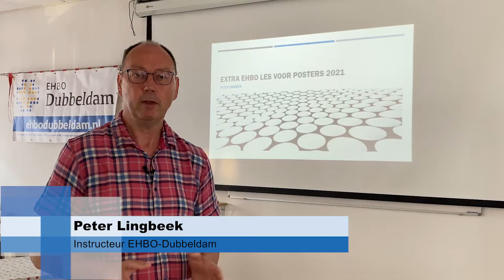EHBO van start: ¨Het was weer wennen¨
¨Je komt uit een soort winterslaap,¨ zegt Peter Lingbeek, instructeur bij EHBO Dubbeldam. De vereniging is weer begonnen met trainen en dat is nodig ook, zo vindt de club.

¨Het was wennen,” vertelt Lingbeek. ¨Je komt uit een soort winterslaap, maar ik heb onwijs veel zin om weer met de mensen aan de slag te gaan.¨ Ook vrijwilligster Sharon Simonse kijkt ernaar uit om te beginnen, al maakt Corona het soms lastig.

Meer lezen?